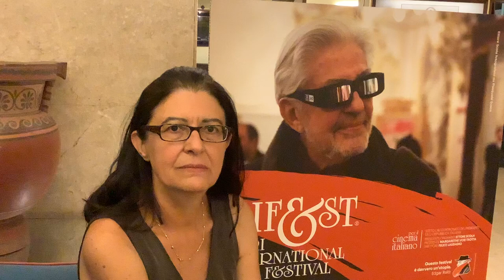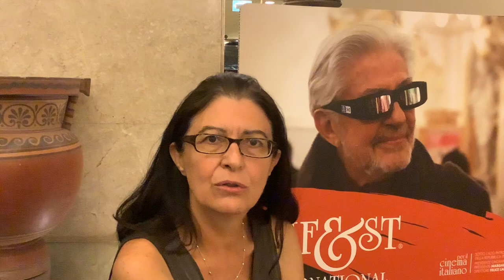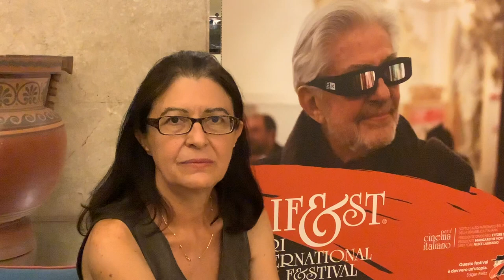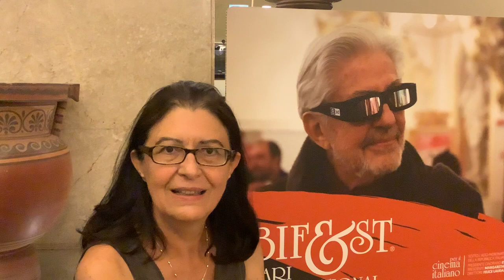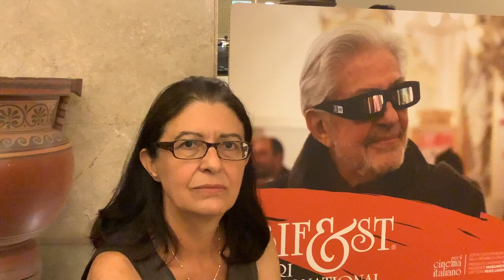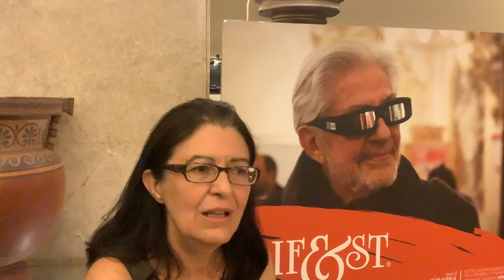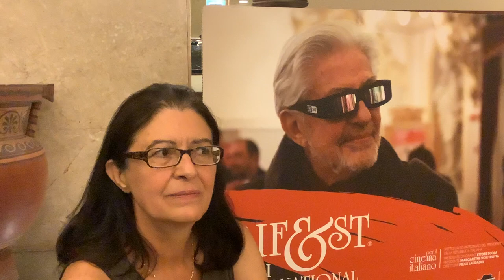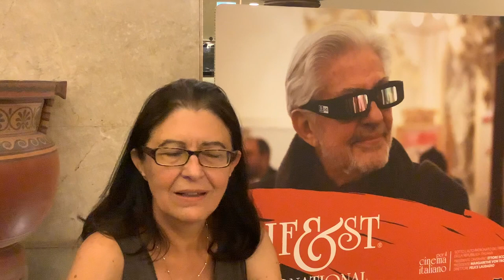SULLA GIOSTRA al BIF&ST 2021 - Intervista esclusiva alla regista Giorgia Cecere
- La regista Giorgia Cecere parla del film SULLA GIOSTRA con Claudia Gerini, Lucia Sardo, Alessio Vassallo e Paolo Sassanelli dal 30 settembre 2021 al cinema